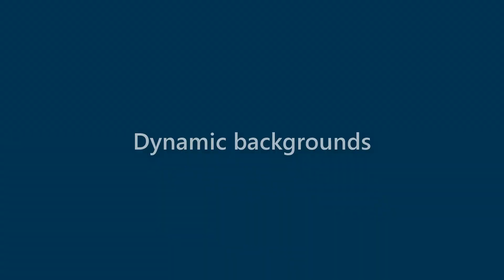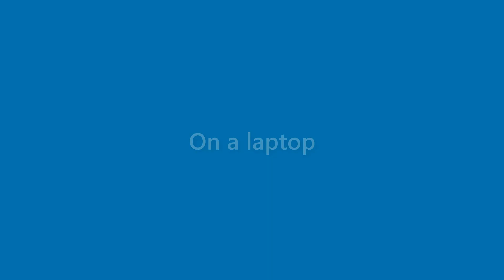Sean England - appearance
Name Look - Sean England - appearance. In this video we present "Sean England" name look and feel in various scenarios.
This video will cover:
How does "Sean England" look as a personal letterhead?
How does "Sean England" look on a business card?
How does "Sean England" look on a computer/laptop screen?
How does "Sean England" look with different background colors?
How does "Sean England" look with various fonts?